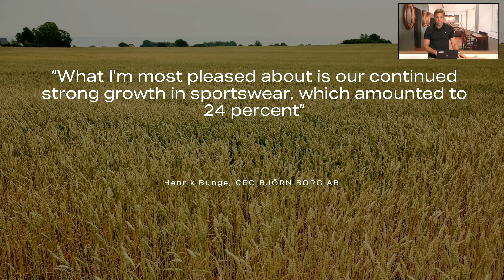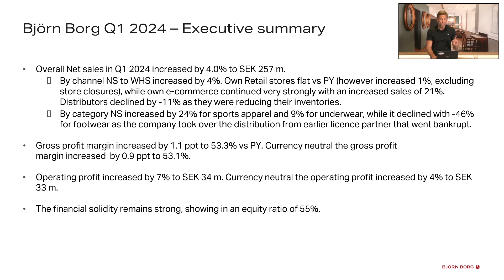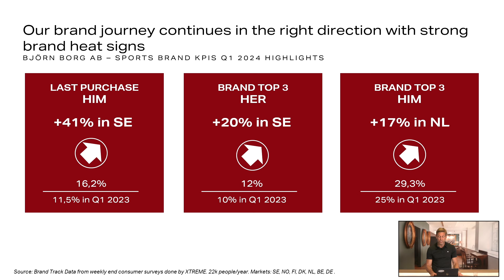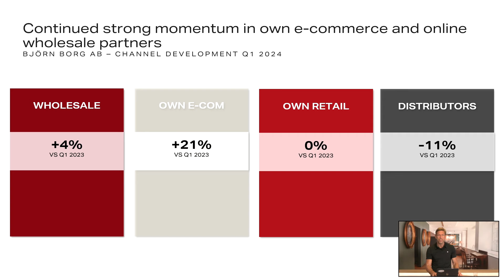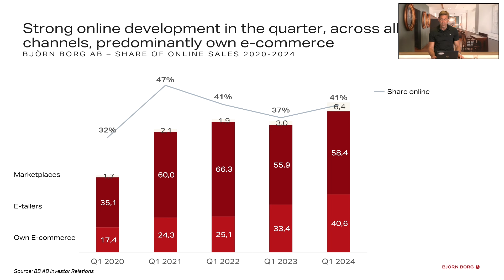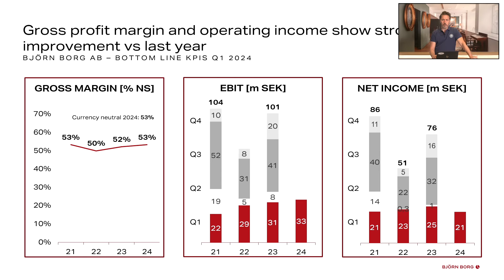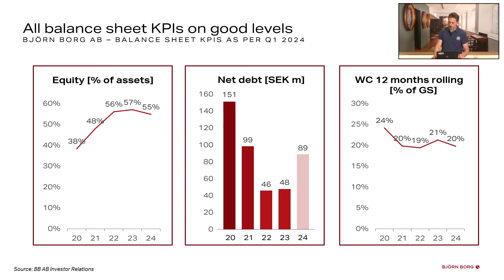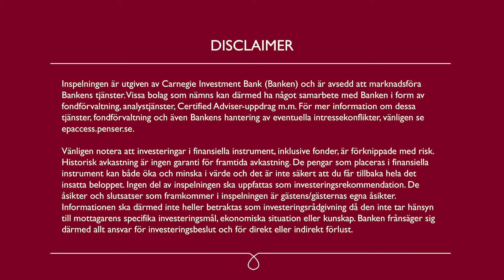Björn Borg- Presenterar Q1'24 - stark tillväxt i sport och egen online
Björn Borg presenterar sin rapport för första kvartalet 2024 och svarar på frågor. Presentationen fokuserar på utvecklingen inom fokuskanalerna, marginalutvecklingen samt status kring den pågående skointegrationen.